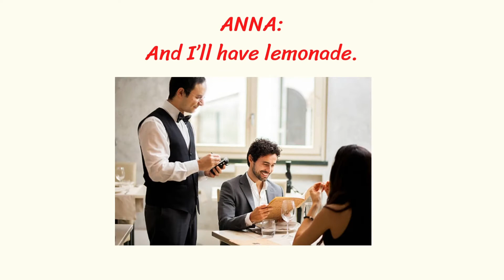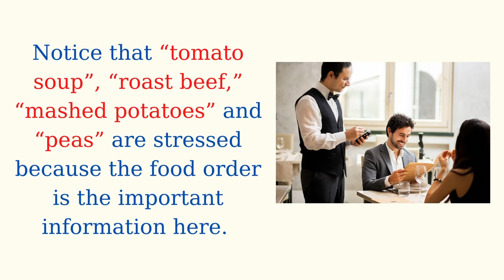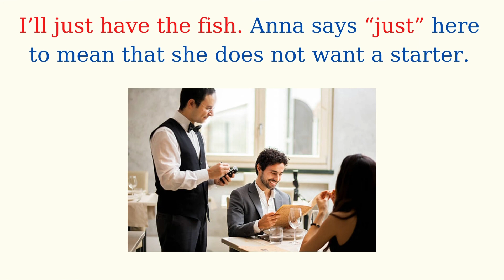Around Town - Dialogue 2 - 1: Ordering a Meal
Everyday conversations - giúp bạn luyện tập nói tiếng anh theo chủ đề mỗi ngày. Bạn muốn nói giỏi tiếng anh thì chăm chỉ luyện nói theo video và ghi chép lại những từ vựng mà mình chưa nhớ. Chúc các bạn học tập tốt. 🥰🥰